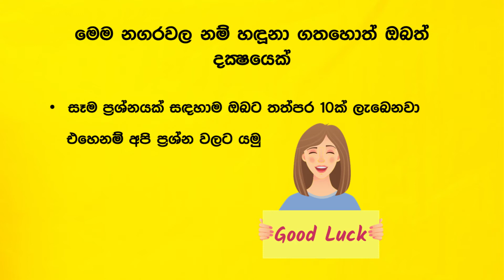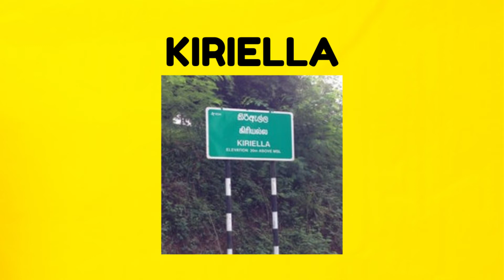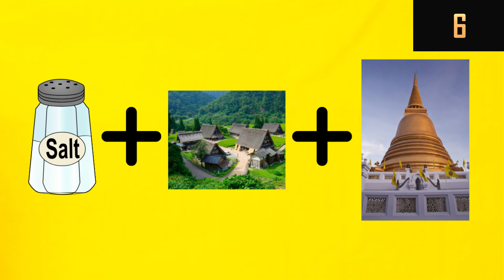Guess the City | Smart Riddles Sinhala |නගර අනුමාන කරමු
නගර අනුමාන කරමු This is an emoji game (picture game) you will be given ten seconds to answer and you will see pictures /emoji ,you have to guess the city according to the pictures or emoji given in the video.

All the cities are sri lankan cities.Have fun and solve the riddles, good luck.

Galenbindunuwewa
Beliatta
Biyagama
Kosgama
Polgahawela
Monaragala
Kiriella
Lunugamwehera
Narammala
Hatton